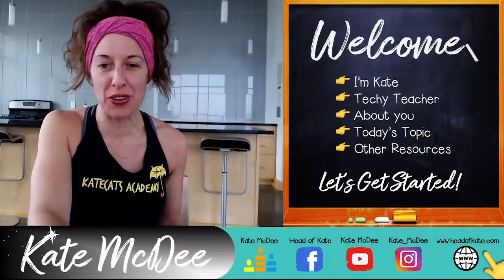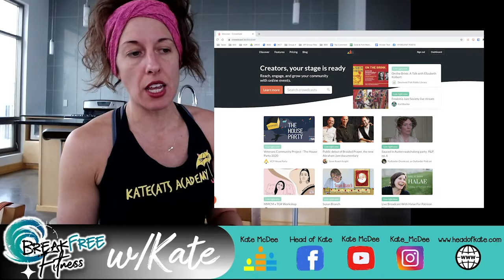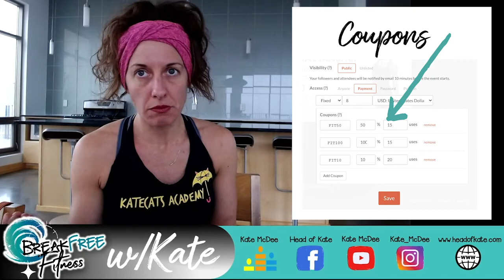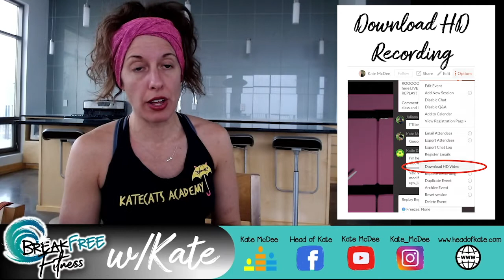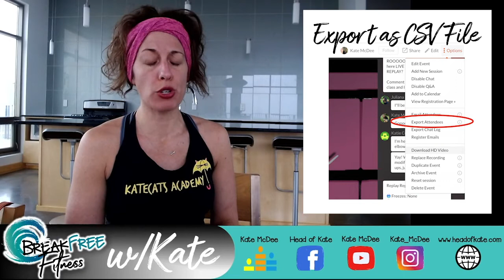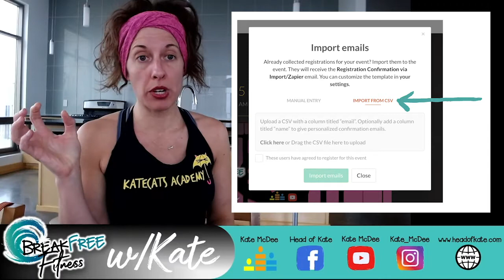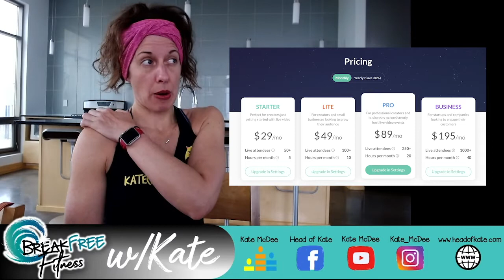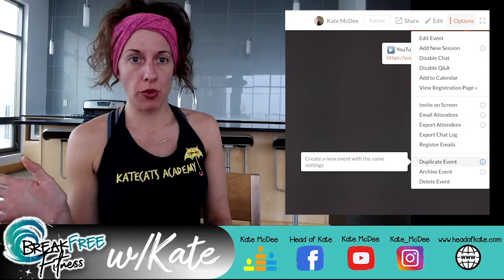Why I Chose CrowdCast for Live Streaming Fitness Classes (Live Streaming Fitness with OBS)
In this video, I share why I chose CrowdCast to live stream my fitness classes. I stream using OBS software (Open Broadcasting Software) through Crowdcast and then to YouTube. This video covers what I love about Crowdcast for live-streaming and the features I am still looking for in a live-streaming platform. I teach Turbo Kick, Piyo, Warrior Rhythm, Soul Fusion and Spiked. Join my FB group below to take classes with me. I also have a FB group for instructors to help with getting live-streaming setup!

𝗧𝗛𝗔𝗡𝗞 𝗬𝗢𝗨 ❤️ for hanging out on my channel 🙏.
I truly appreciate every viewer stopping by 🍿.
I hope you found something that was helpful for you 🤩.
Thank you for any comments/feedback and sharing 💬!
I LOVE to hear from viewers 💌!

~Kate :)

🛍 𝗦𝗛𝗢𝗣𝗣𝗜𝗡𝗚 🛍

MY STREAMING GEAR
MY WEIGHTS

*𝖢𝗈𝗇𝗌𝗎𝗅𝗍 𝗒𝗈𝗎𝗋 𝗉𝗁𝗒𝗌𝗂𝖼𝗂𝖺𝗇 𝖻𝖾𝖿𝗈𝗋𝖾 𝖻𝖾𝗀𝗂𝗇𝗇𝗂𝗇𝗀 𝖺𝗇𝗒 𝖾𝗑𝖾𝗋𝖼𝗂𝗌𝖾 𝗉𝗋𝗈𝗀𝗋𝖺𝗆. 𝖶𝗁𝖾𝗇 𝗉𝖺𝗋𝗍𝗂𝖼𝗂𝗉𝖺𝗍𝗂𝗇𝗀 𝗂𝗇 𝖺𝗇𝗒 𝖾𝗑𝖾𝗋𝖼𝗂𝗌𝖾 𝗈𝗋 𝖾𝗑𝖾𝗋𝖼𝗂𝗌𝖾 𝗉𝗋𝗈𝗀𝗋𝖺𝗆, 𝗍𝗁𝖾𝗋𝖾 𝗂𝗌 𝗍𝗁𝖾 𝗉𝗈𝗌𝗌𝗂𝖻𝗂𝗅𝗂𝗍𝗒 𝗈𝖿 𝗉𝗁𝗒𝗌𝗂𝖼𝖺𝗅 𝗂𝗇𝗃𝗎𝗋𝗒. 𝖨𝖿 𝗒𝗈𝗎 𝖾𝗇𝗀𝖺𝗀𝖾 𝗂𝗇 𝗍𝗁𝗂𝗌 𝖾𝗑𝖾𝗋𝖼𝗂𝗌𝖾, 𝗒𝗈𝗎 𝖺𝗀𝗋𝖾𝖾 𝗍𝗁𝖺𝗍 𝗒𝗈𝗎 𝖽𝗈 𝗌𝗈 𝖺𝗍 𝗒𝗈𝗎𝗋 𝗈𝗐𝗇 𝗋𝗂𝗌𝗄, 𝖺𝗋𝖾 𝗏𝗈𝗅𝗎𝗇𝗍𝖺𝗋𝗂𝗅𝗒 𝗉𝖺𝗋𝗍𝗂𝖼𝗂𝗉𝖺𝗍𝗂𝗇𝗀 𝗂𝗇 𝗍𝗁𝖾𝗌𝖾 𝖺𝖼𝗍𝗂𝗏𝗂𝗍𝗂𝖾𝗌, 𝖺𝗇𝖽 𝖺𝗌𝗌𝗎𝗆𝖾 𝖺𝗅𝗅 𝗋𝗂𝗌𝗄 𝗈𝖿 𝗂𝗇𝗃𝗎𝗋𝗒 𝗍𝗈 𝗒𝗈𝗎𝗋𝗌𝖾𝗅𝖿.